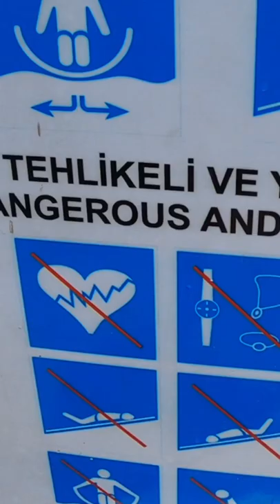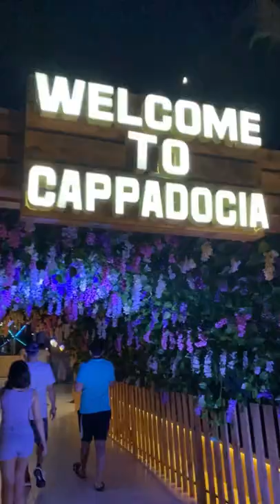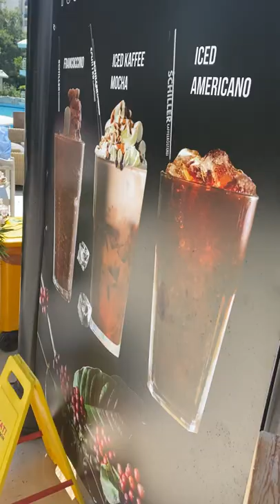Türkei Vlog im Titanic Hotel/Safra Turka🇹🇷🧿|Delo